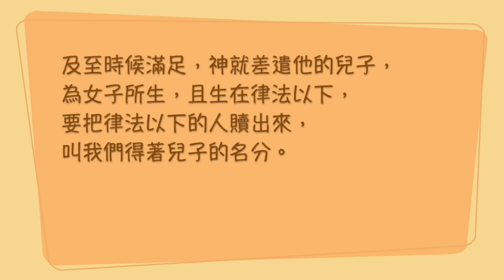聖經加油站20230412 加拉太書4:1-5 被贖且得名份 黃琪雯區長